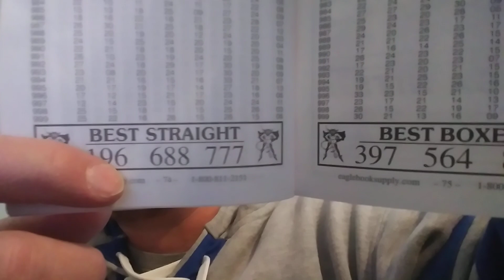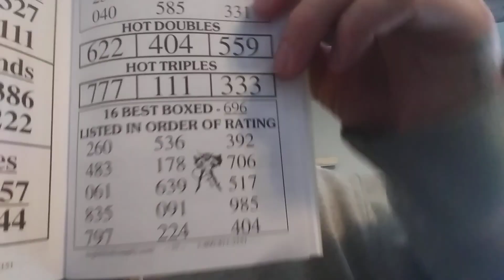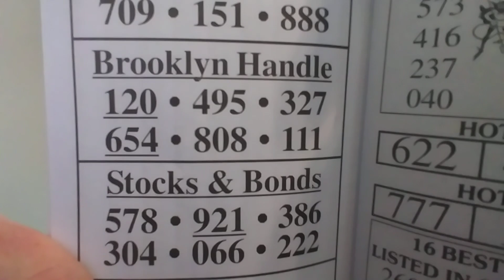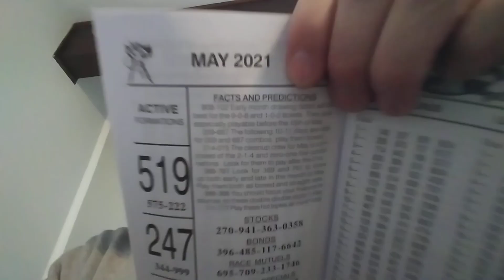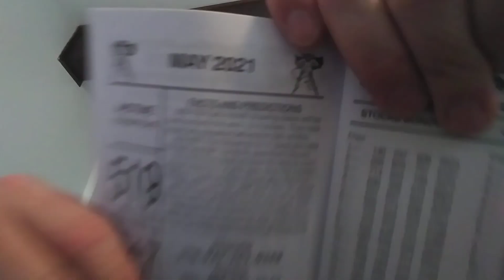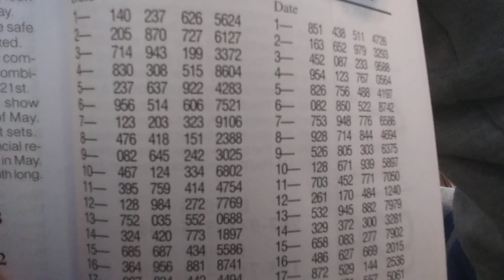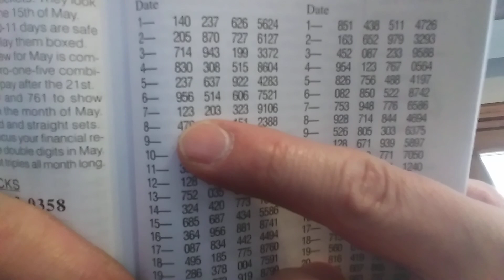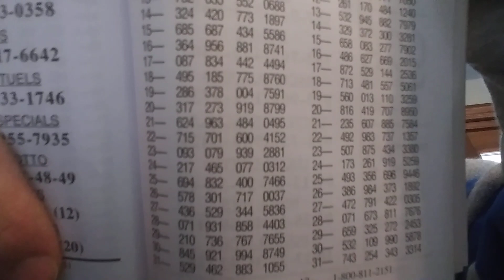RED DEVIL 👺 3&4 Digit Lottery Picks +Mega/ Big Game Picks for May 2021!!!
Red devil picks f or May 3&4 digit Lottery plus the Big game Lotteries like Mega Millions or Powerball$!!